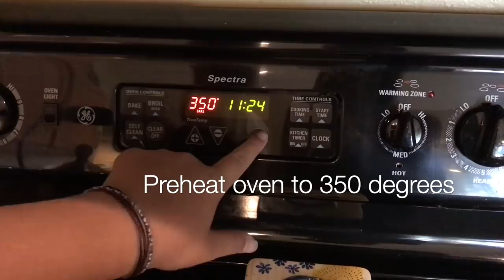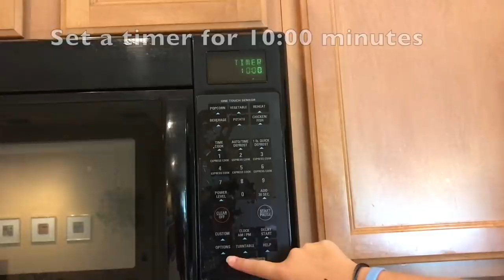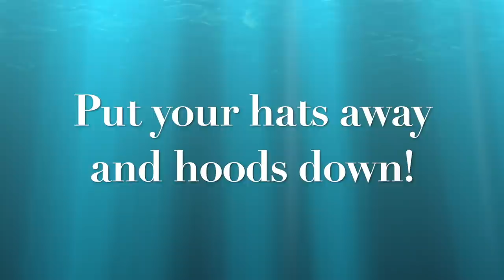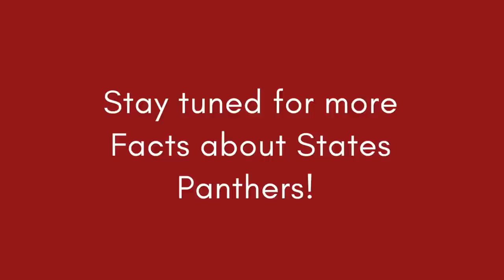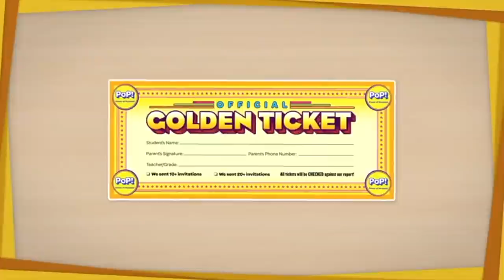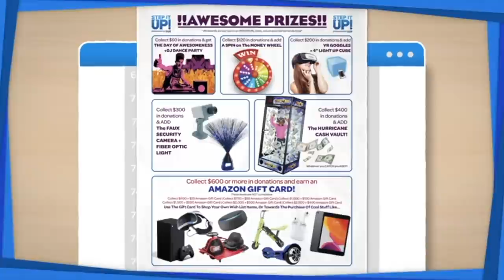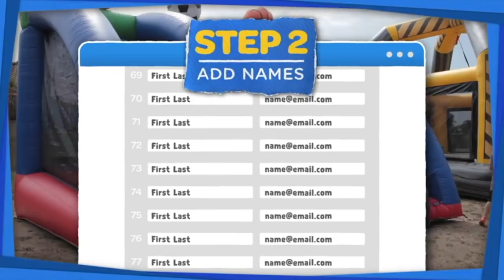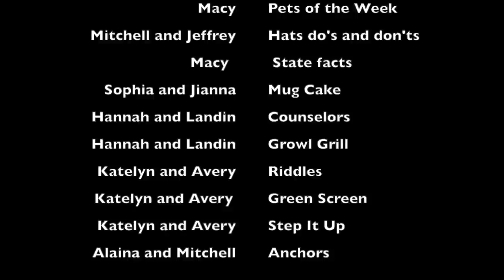Paws52 September 16, 2021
Paws52 is a student video production from Lawton Chiles Middle School, Oviedo, Florida.